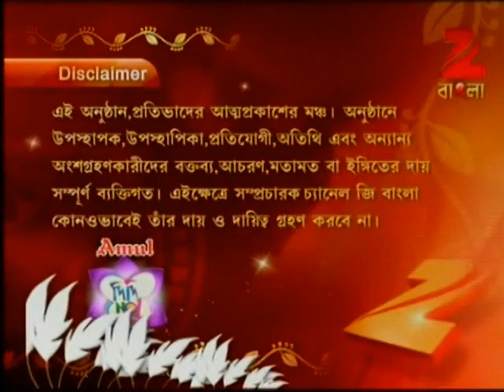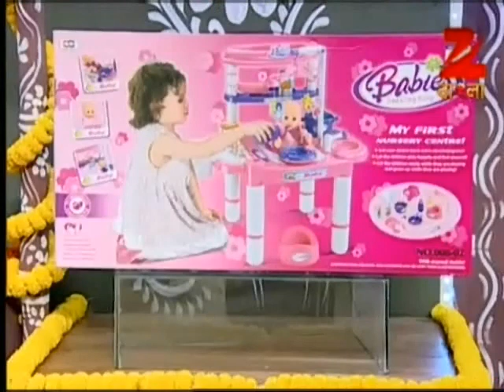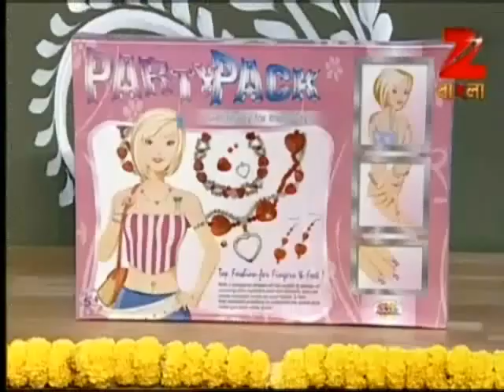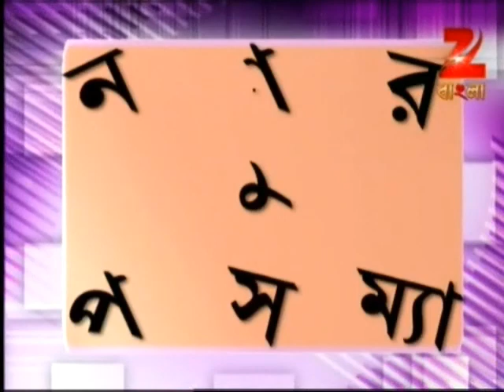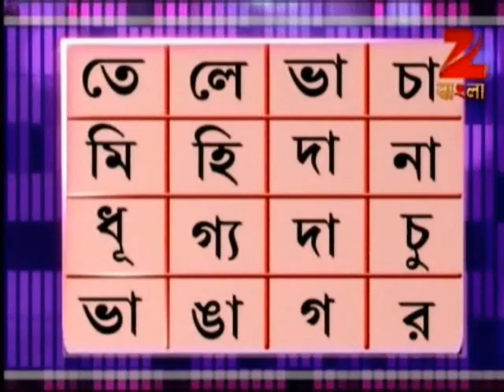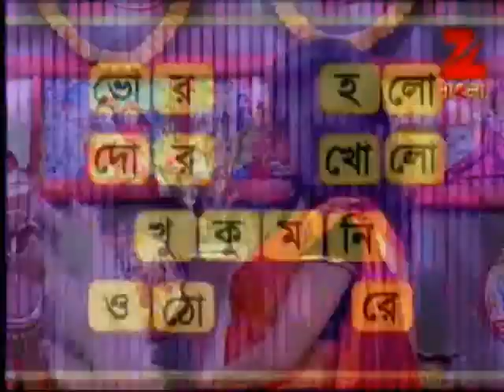Didi No. 1 | Bangla Game Show | Season 4 | Full Episode 405 | Rachana Banerjee | Zee Bangla